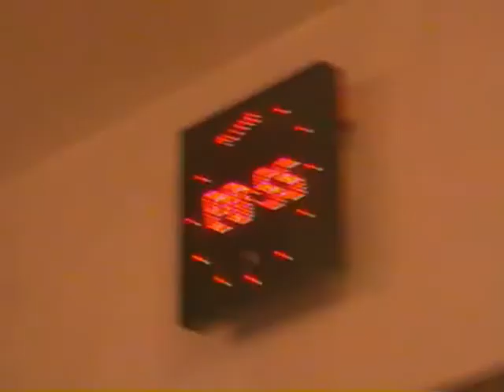{Unique Killa} - Interview RADIO ASWAT